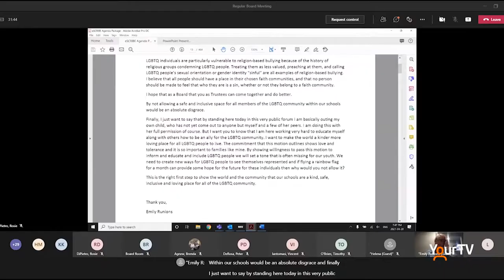Decision to allow Pride flag at Catholic schools deferred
The Halton Catholic District School Board held their regular board meeting on April 20. On the agenda was a motion to allow rainbow Pride flags outside their schools during Pride Month in June. However, after nearly three hours of delegations on the topic, the motion was deferred to the next board meeting on May 4.